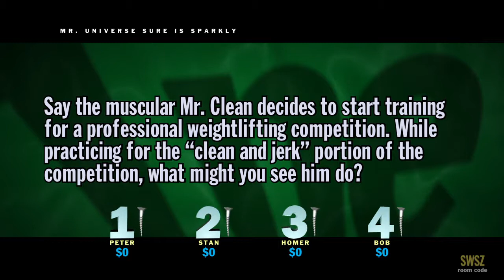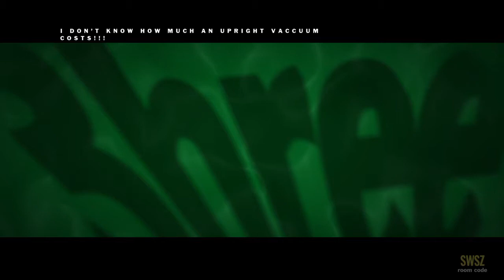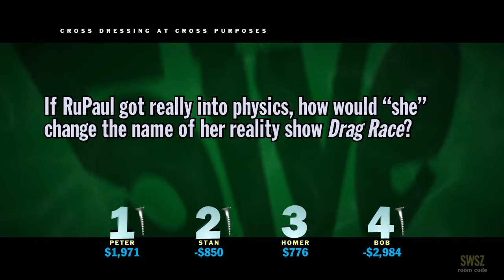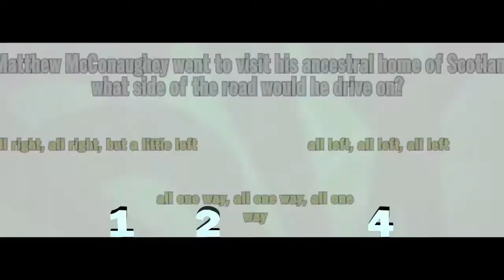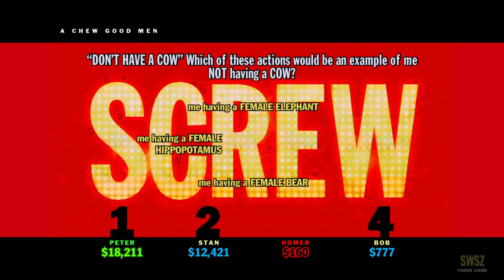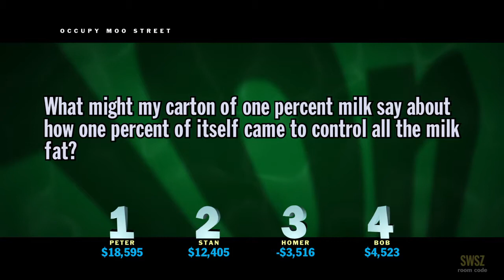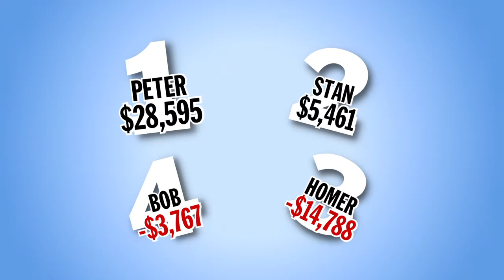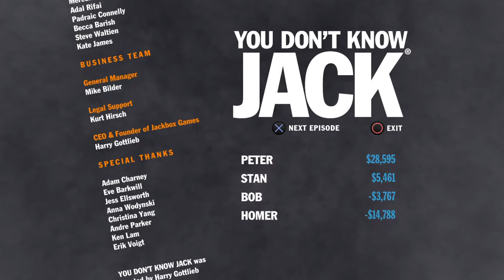You Don't Know Jack Episode 17 Animated Dads